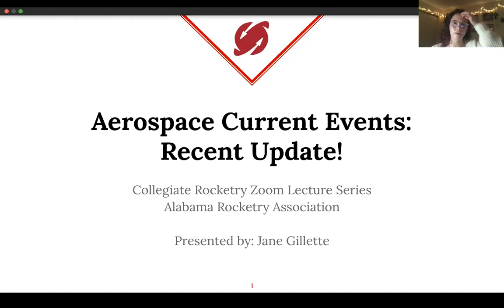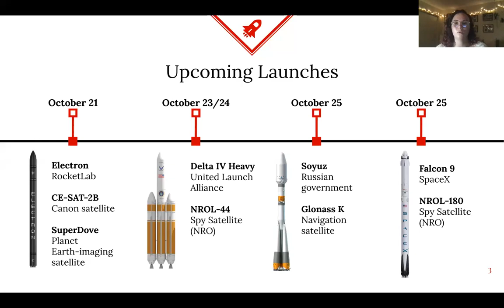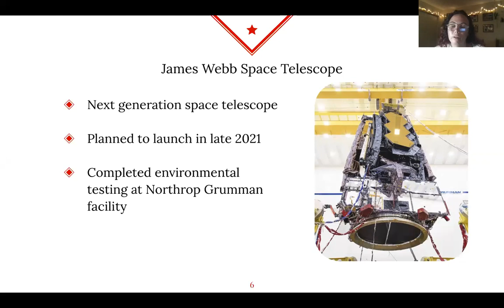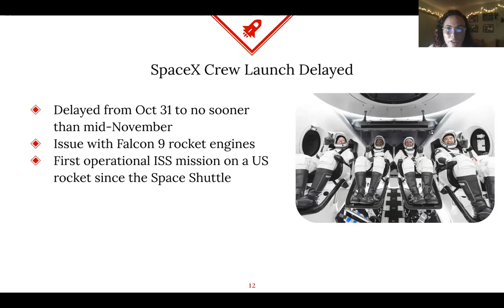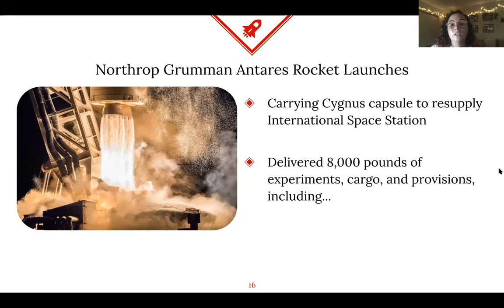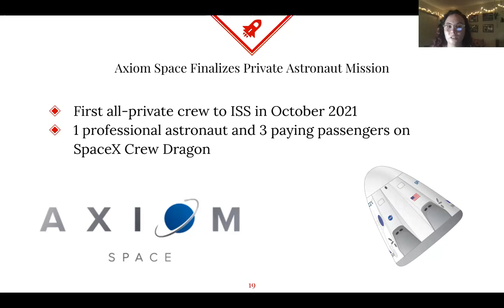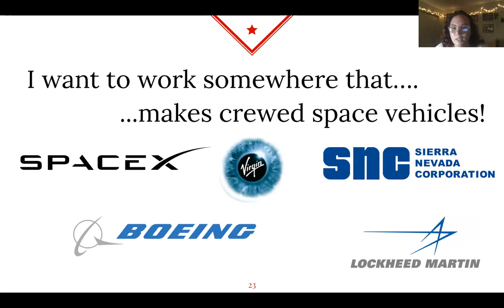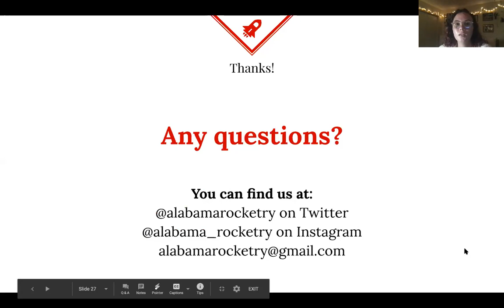Zoom Lecture Series: Aerospace Current Events 2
An overview of recent events in the aerospace industry presented by Jane Gillette